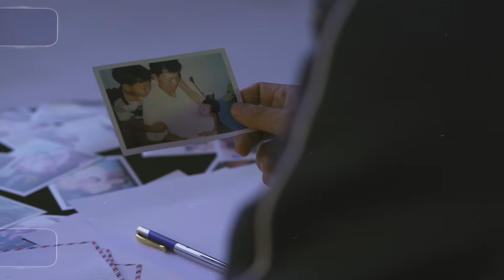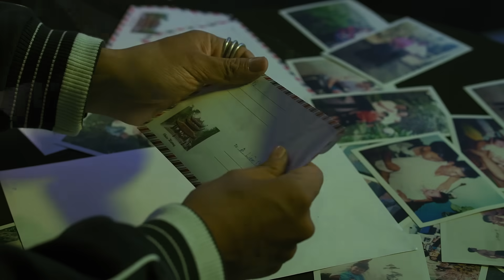Pjpo - Cha là idol (Official MV)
OFFICIAL Cha Là Idol ( Prod. Vizza ) – Pjpo x Quách Văn Cáo
Vocal: Pjpo x Quách Văn Cáo
Director: LAM TAN HUY
Camera: HOVOTANDUY
Mixing & Master : 2S Recording Studio
Guitar Lead : Võ Duy Thuận
Artwork: Kiên Trần, Liones Thắng
Record: Blacka Studio, ThaiSonBeatBox Studio
Make up: Thiên Trúc
Hair: @OG Barber Shop

A Liêm (Liêm barbershop)
A Thảo (Mexicano Ink)
A Roc ( @Dương Hồng Chương ) Roc Barber
A Long Le ( @Cẩm Thiên Long ) SouthSide Rap
A Nam ( @Nguyễn Nam ) Buôn Ma Thuộc
Bboy Ben ( @Ben ) BigSouth Crew
Bố Du ( @Treydi Micheal ) SaiGon Hiphop Jewelry
Cubb ( @ Cubb Cao ) Southside Rap
Eddy Trần ( @Tài )
Young H ( @Hiếu Nguyễn ) Southside Rap
BlackBi ( @Thái Vũ )
Huỳnh James ( @Huỳnh James )
Jay ( Jay ) J- Store Cần Thơ
Ken87 ( @Tuấn Nguyễn ) BHH
Spyder ( @Kiên Trần ) Southside Rap
ZinNine ( @Vinh Thế Nguyễn )
LJ ( @Jimmy Le ) Southside Rap
RoyP ( @Lộc Cao )
MAC ( @Tom Nguyen )
S Fury ( @Sang ) FSR
S.O ( @Ali ) SSR
The Night ( @Thạch Phan )
Timmis ( @Timmis ) SSR
TP9 ( @Phú )
Thái Cú Mèo ( @Thái Trần )
Trung KT ( @Trung Kim Phạm )
Tường Urban ( @Phu Tuong )
Zu ( @Lê Tuấn Anh )